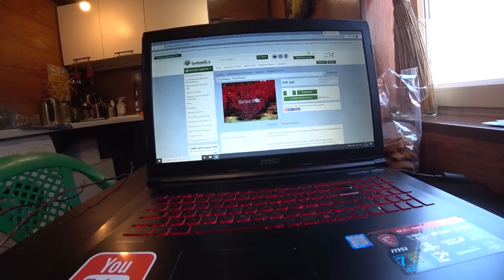ПОСЛЕДНИЙ ДЕНЬ ОНИ У НАС ЖИВУТ \ ДОМ В ДЕРЕВНЕ